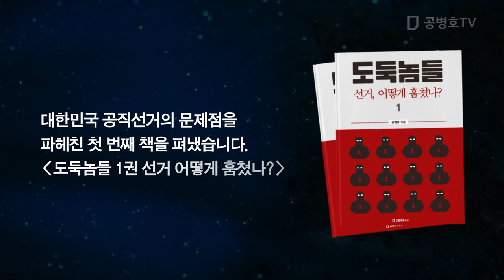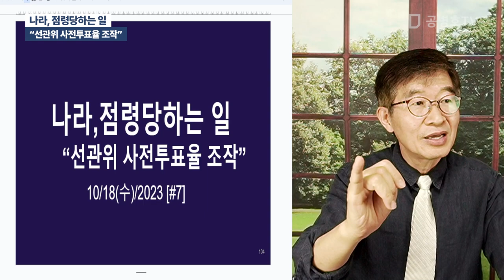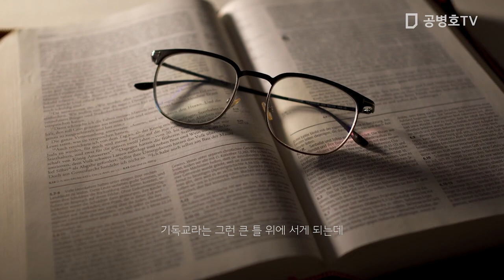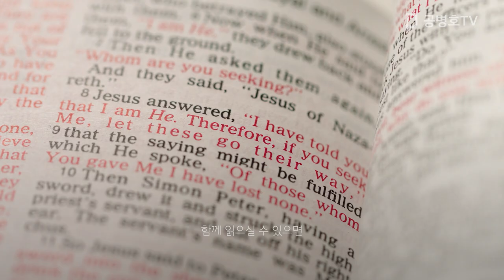나라, 점령당하는 일 / "선관위 사전투표율 조작" [공병호TV]